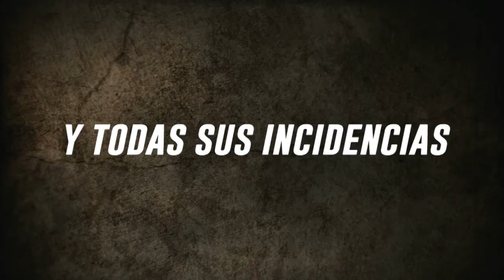UNIVERSIDAD CATÓLICA 1 EL NACIONAL 1 FECHA 20 PRIMERA ETAPA COPA BANCO DEL PACÍFICO 2017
MIRA el RESUMEN completo y las incidencias de este partido en este